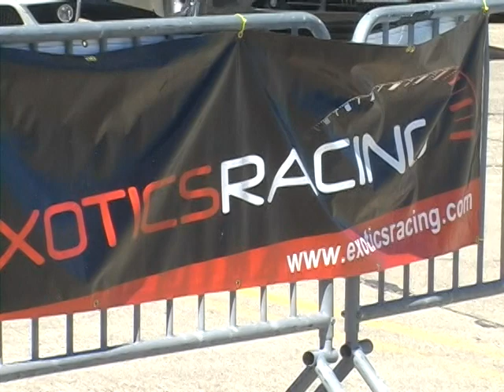2010 BirthdayRide for Billy